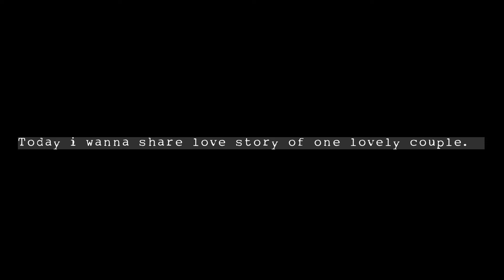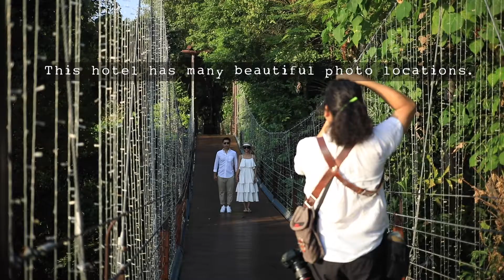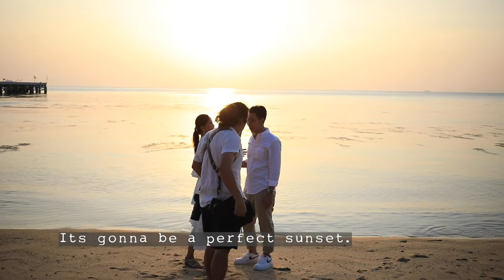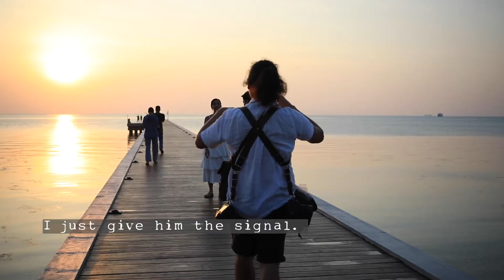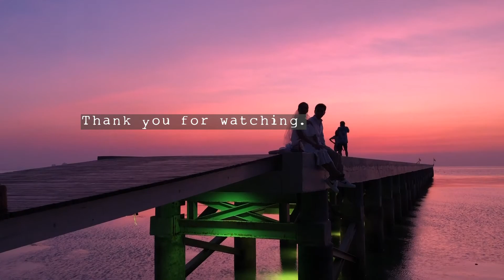Surprise wedding proposal at Intercontinental koh samui resort ขอแต่งงานฮาทั้งน้ำตา เกือบละ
เบื้องหลังการบรรยากาศ การขอแต่งงานที่ โรงแรมหรูบนเกาะสมุย ทุกอย่างเป็นไปตามที่เราได้ร่วมกันวางแผนไว้ อิอิ เจ้าสาวเกือบวิ่งหนีลงน้ำเพราะตื่นเต้น โชคดีที่ว่าที่เจ้าบ่างของเราจับไว้ได้ทัน บรรยากาศจะสนุกแค่ไหน ไปดูกันคะ